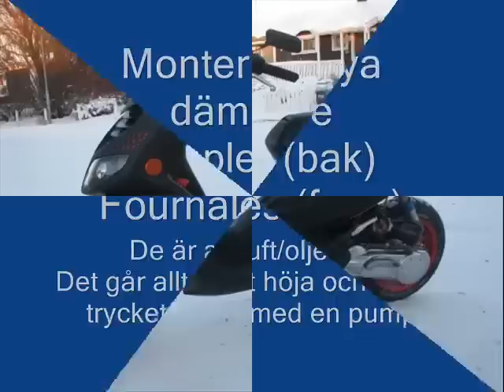HasSse - Doppler och Fournales dämpare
Ställ dina Speedfight trimfrågor i länken nedan!
Ställ dina frågor om 4-takts trimmning i länken nedan!

OBS!
Ställ frågor om Speedfight i ovanstående tråd och inte i Youtubeklippen!

Jag var tvungen att göra något åt väghållningen på moppen nu när den går lite fortare...
Skaffade mig ovanstående dämpare trots att jag inte hunnit testa dem så mycket ännu är jag nöjd.

Fördelarna jag upplevt
Största skillnaden är att bakänden inte "slår" lika mycket och jag känner mig säkrare vid kurvtagning.
Singelarmen som Speedfighten har blev mycket stabilare med den nya dämparen.
Enkelt att justera trycket i dämparen med pumpen
(om man ska åka en längre sträcka med passagerare kan man justera fjädringen så den blir hårdare).
Snygga